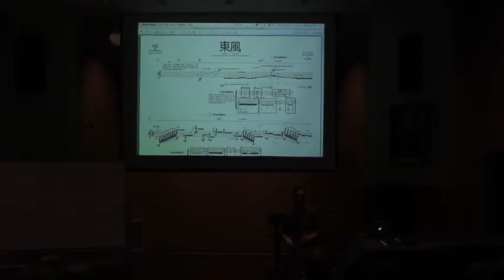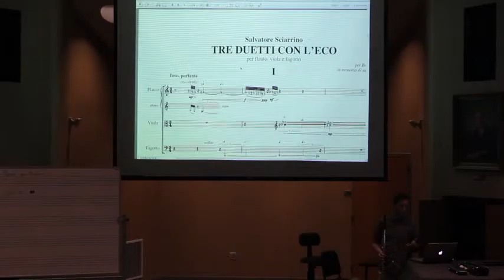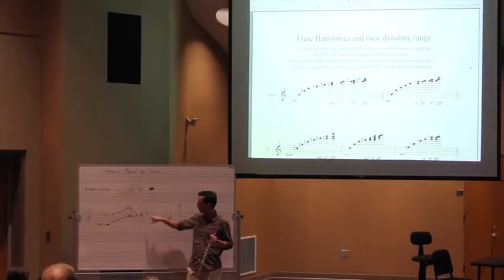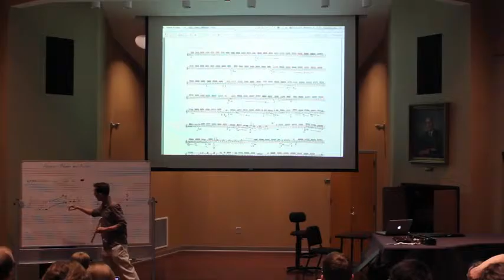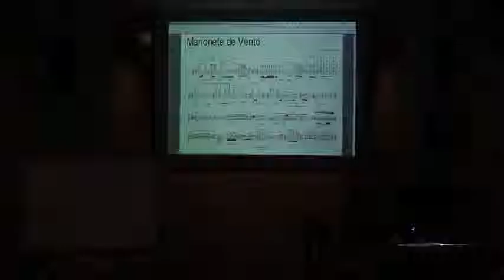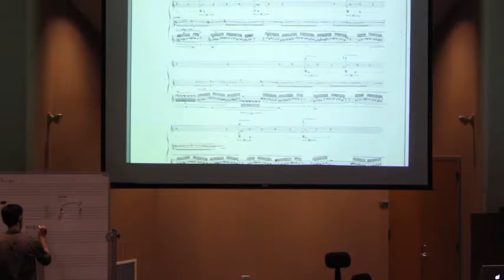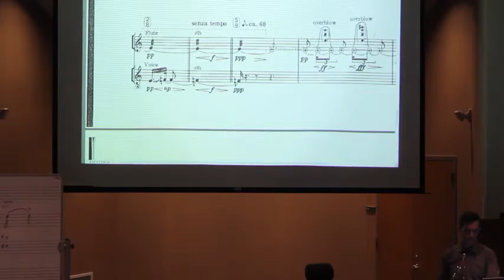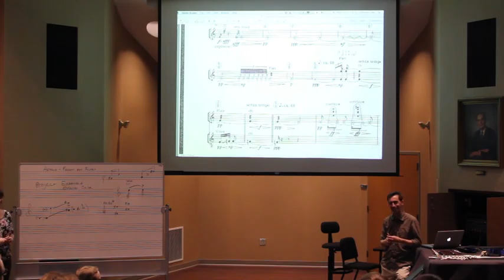Lecture at CNMF 2015 - Orlando Cela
Video of a lecture on extended techniques for flute at the Charlotte New Music Festival.